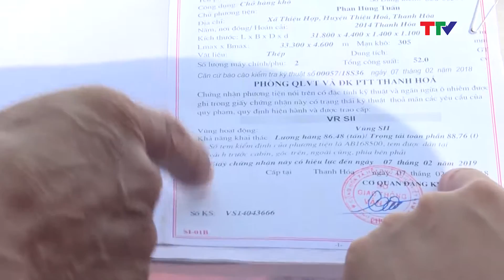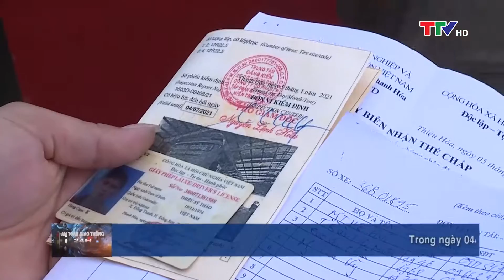An toàn giao thông 04/05/2021